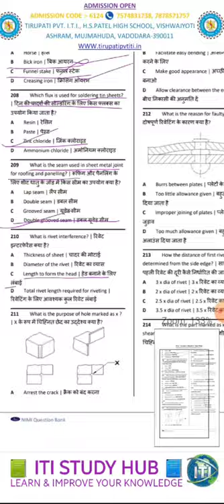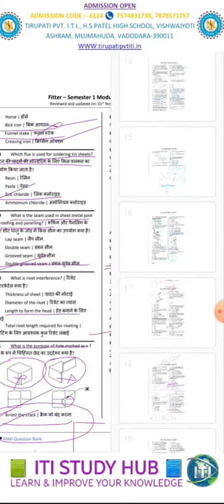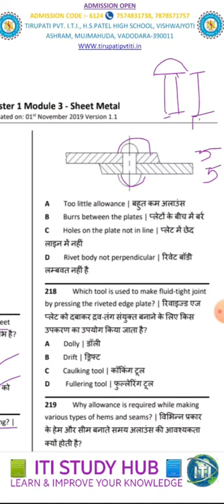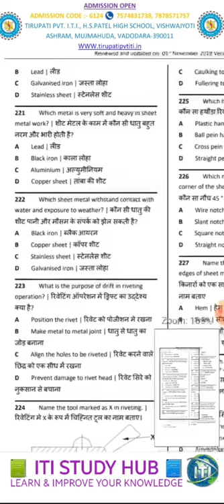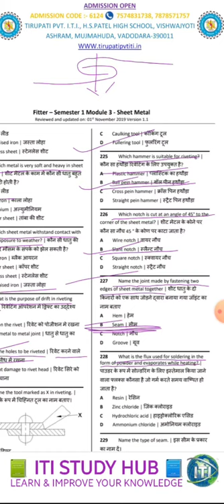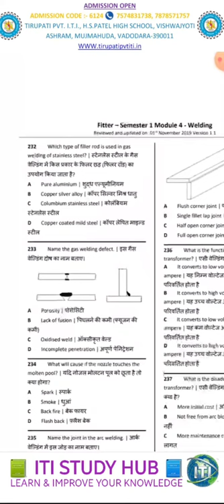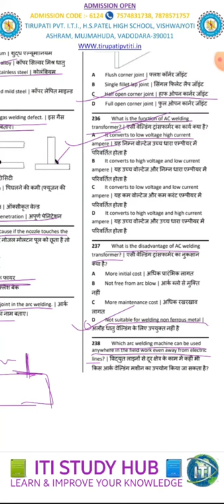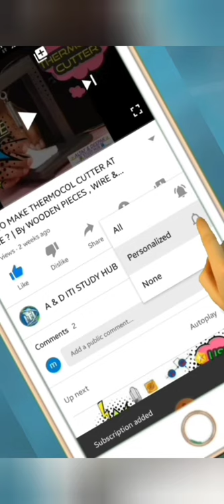FITTER THEORY MCQ ➡️ YEAR 1 PART 7 ➡️ SHEET METAL & WELDING ➡️ IN GUJARATI ➡️ BY SHARMA DEEPAK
ALTAF M KADIWALA#ITI STUDY HUB#MCQ#FITTER#YEAR#1#FIRST#YEAR#PART#7#

👉અને વિડ્યોમાં જો કોઇપણ વસ્તુ ન સમજાય તો તમે વિડ્યોના comment બોક્ષમાં ક્યાંતો whatshapp (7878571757)પર પૂછી શકો છો.

👨🏻💼 TIRUPATI ITI STUDY HUB👨🏻💼
🌟Trade Theory📝,
🌟Engineering drawing📐,
🌟Workshop Calculation🔢